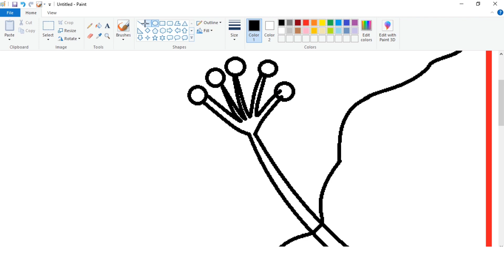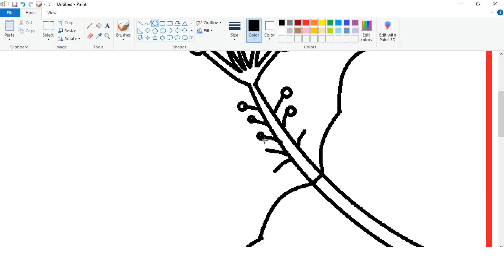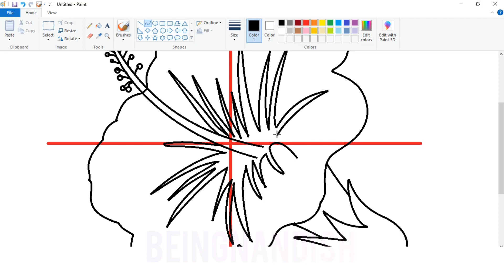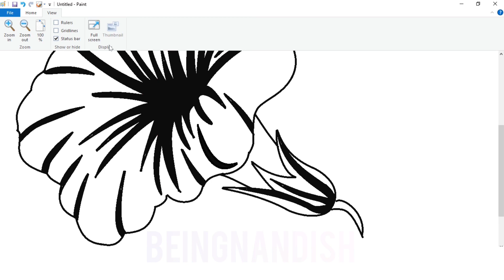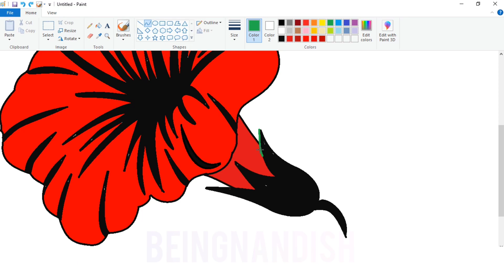How to draw Flower in computer using Ms Paint | Hibiscus Flower Drawing.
In this video I will show you how to draw Beautifull Hibiscus Flower on your computer using Ms Paint in easy steps.